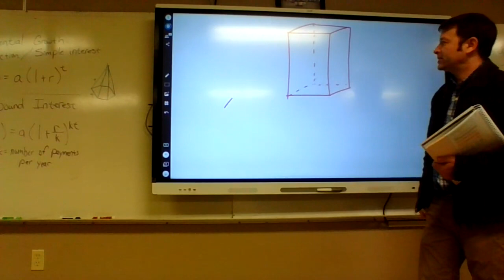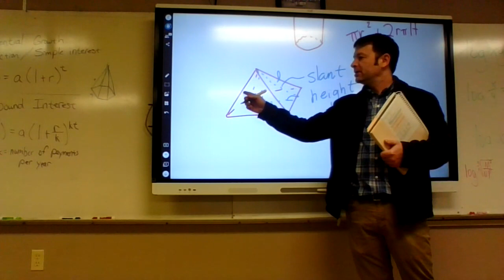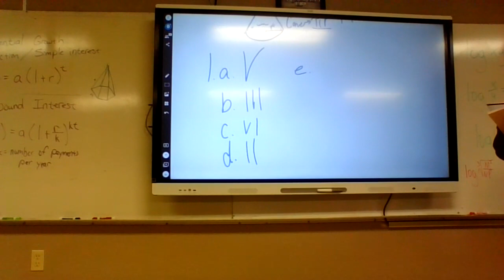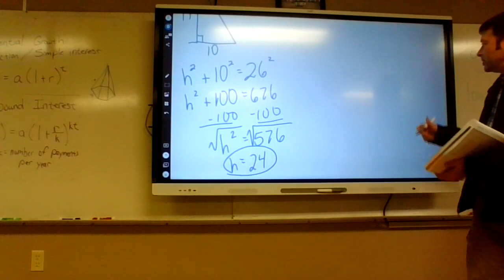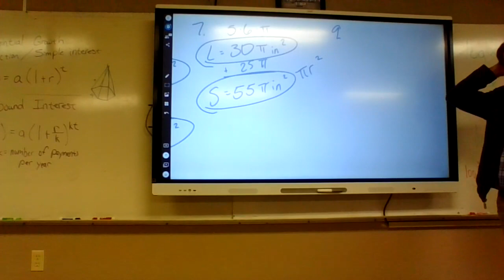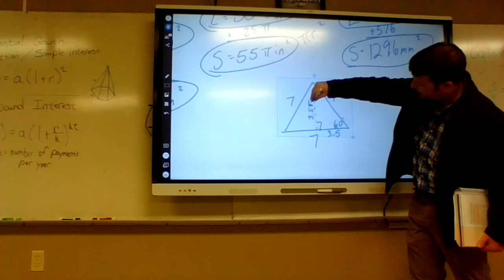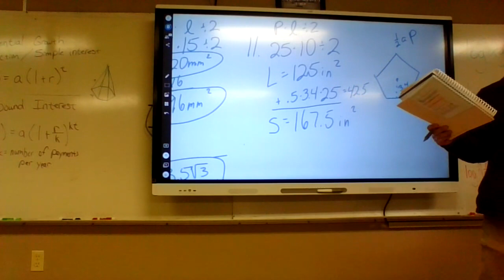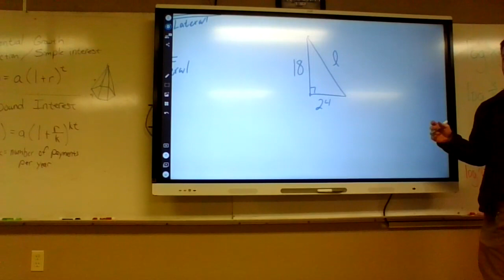Geometry pg 417 #1-14